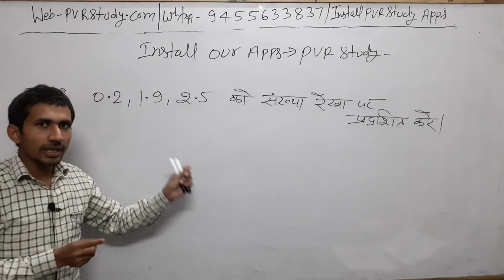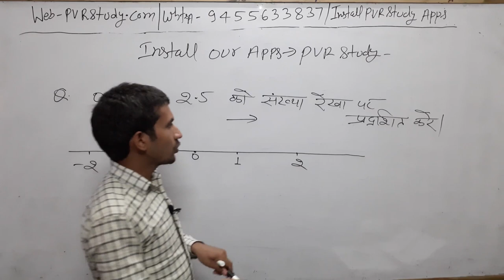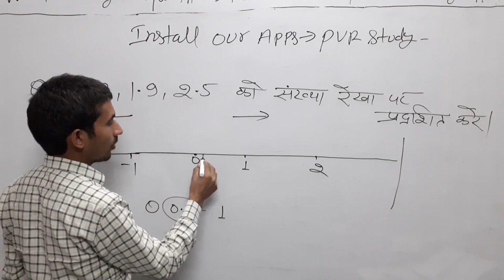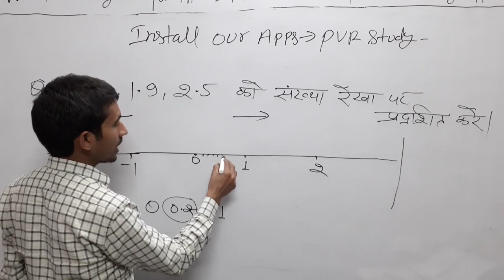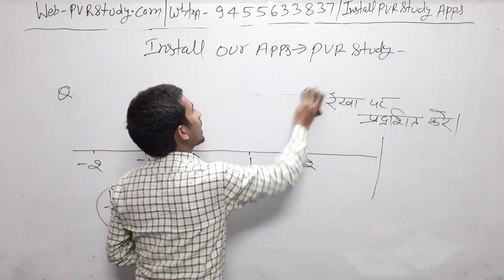दशमलव संख्या को संख्या रेखा पर दिखाना| How to represent Decimal number on the number line.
0.7 ko sankhya rekha pe pardarsit kren,
1.6 ko sankhya rekha pe dikhayen,
4.7 ko number line pe show kren,
how to represent a Decimal number on the number line,
दशमलव संख्या को संख्या रेखा पर प्रदर्शित करना,
दशमलव संख्या को  को संख्या रेखा पर दिखाना,
 दशमलव संख्या को  का संख्या रेखा पर प्रदर्शन,
 दशमलव संख्या को संख्या रेखा पर  को कैसे दिखाएं,
दशमलव संख्या को संख्या रेखा पर कैसे प्रदर्शित करते हैं ,
संख्या रेखा पर दशमलव संख्या को कैसे प्रदर्शित किया जाता है,
Dasmalav sankhya ko sankhya rekha pe pardarsan,